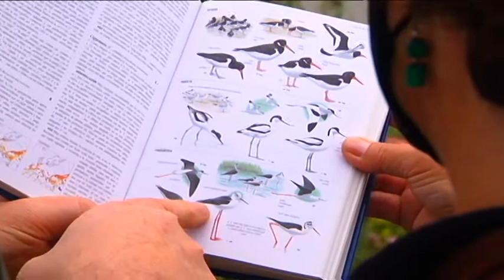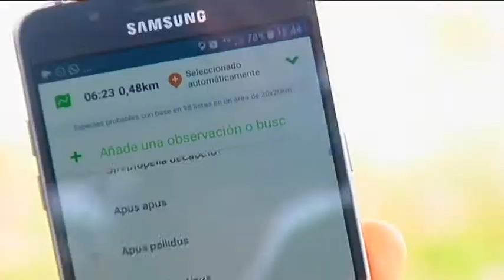Los programas de seguimiento de aves comunes de la SEO cumplen 25 años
Visitamos el paraje natural del Brazo del Este, situado a 19 kilómetros de la capital sevillana, y formado por uno de los antiguos cauces en los que se dividía el río Guadalquivir en su recorrido por las marismas. Una zona húmeda de gran importancia para la conservación de la avifauna.
La Sociedad Española de Ornitología lleva 25 años siguiendo a las aves comunes para conocer sus amenazas y su estado de conservación. Para ello cuenta con la colaboración de miles de voluntarios y expertos que cada año participan en la elaboración de censos y campañas de control de las poblaciones. Son programas de ciencia ciudadana que permiten obtener resultados válidos y científicos difíciles de conseguir por otros medios.
En el Brazo del Este los datos revelan que la falta de agua y la transformación y la modificación del entorno está expulsando a las aves. Unas tendencia que se repite en otros muchos espacios naturales.
La ornitología está de moda. El avistamiento de aves es una de las actividades al aire libre que más ha crecido en los últimos años, sobre todo en estos meses de confinamiento y pandemia. Una afición muy vinculada al turismo y fotografía de naturaleza.

Intervienen: Luis Villagarcía (Profesor Ecología UPO), Alfonso Barragán (Ornitólogo y Socio SEO Birdlife), Jesús Pinilla (Biólogo SEO Birdlife Andalucía), Carlos Sires, Miguel Ángel Rodríguez (Fotógrafo Semiprofesional).
Redacción: María José Gómez-Biedma
Realización: Cristian Peres
Imagen: Jesús Pineda
Montaje: Enrique Martín

Programa Espacio Protegido 156. Emisión 24 de abril de 2020. Canal Sur Televisión
Canal Sur TV a la carta:

Realizadora: Sol Varela
Producción: Inmaculada Villalba
Documentación: Remedios Domínguez

24/04/2021